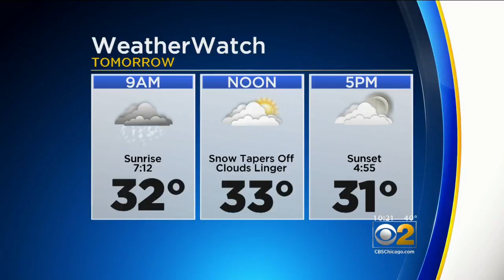CBS 2 Weather Watch (10PM Jan. 22, 2018)